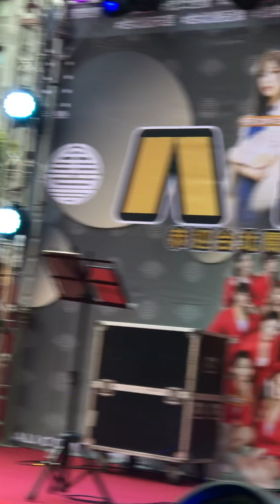2023年2月15日